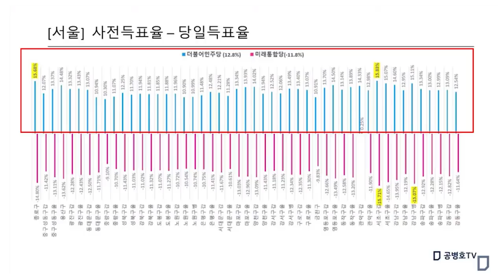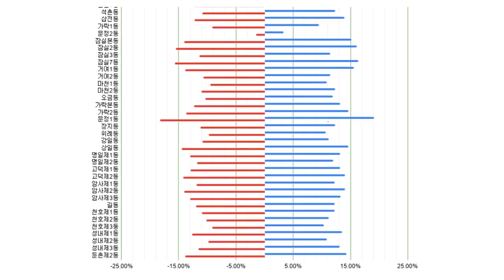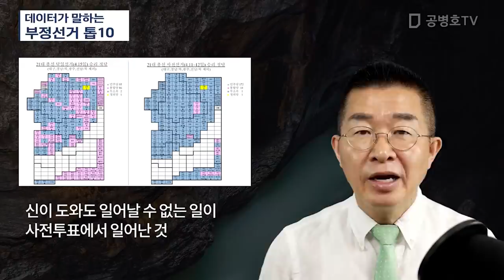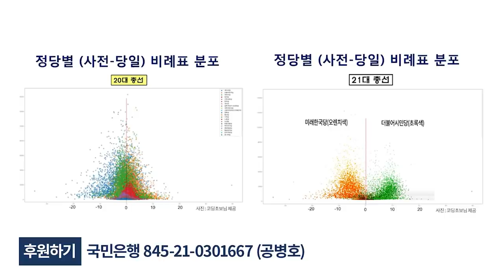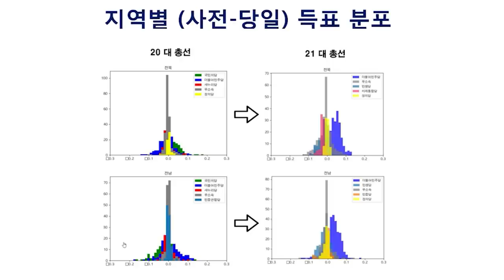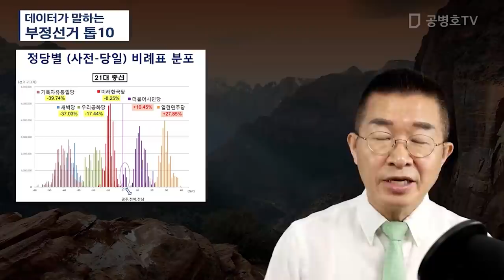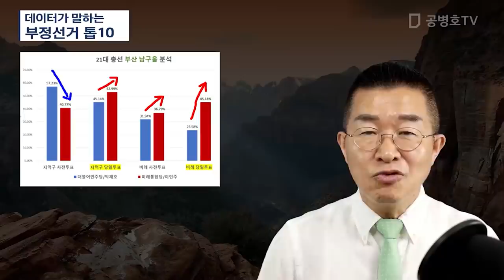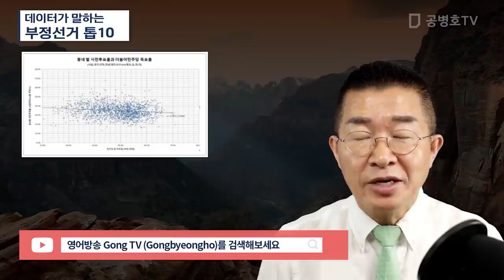정규재 / 이것도 증거다 [공병호TV]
Bitcoin : 3MTW849AkP2ftLeSK2teZHMmzLu7Z83s9U